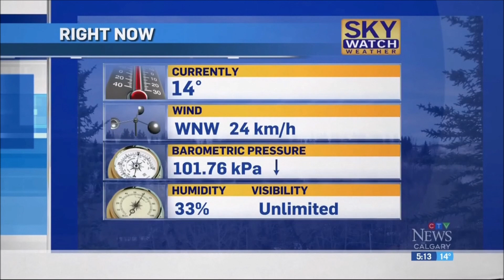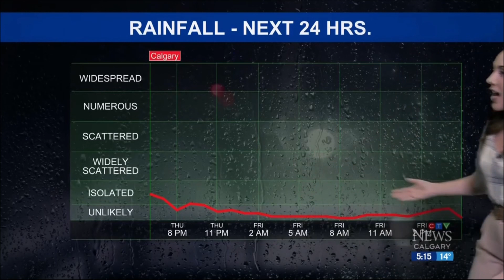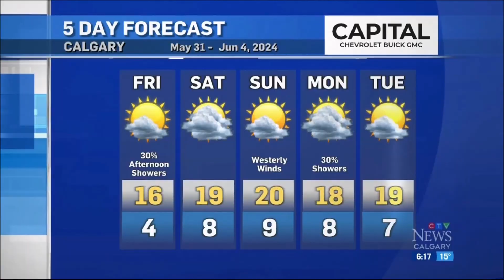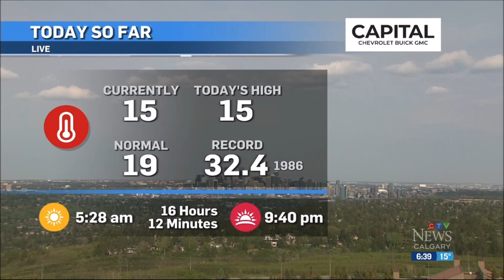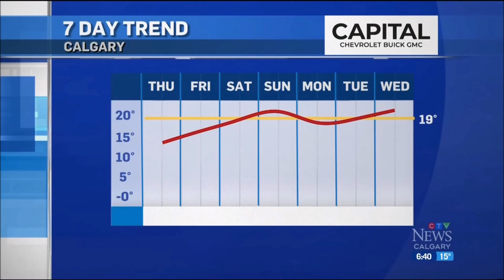Gina Martin - CTV News Calgary - Weather - Thursday, May 30, 2024.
Gina Martin is a weather specialist at CTV News Calgary.
Based in Calgary, Alberta, Canada.